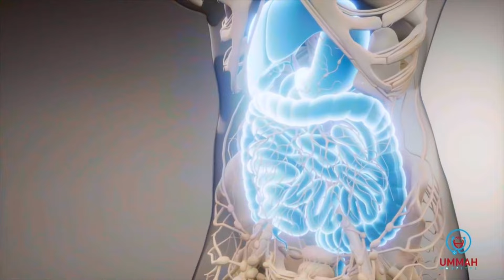Ardaydii ugu badnaa oo Sanadkan Waxbarasho lacag la'aan ah ka helay Dowlada.